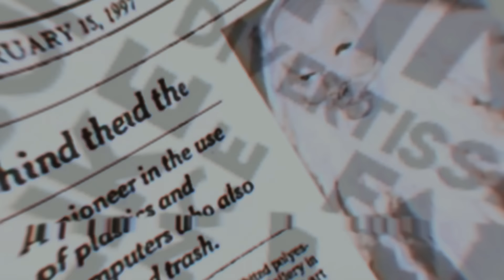JE RENTRE chez un PSYCHOPATHE en VLOG...